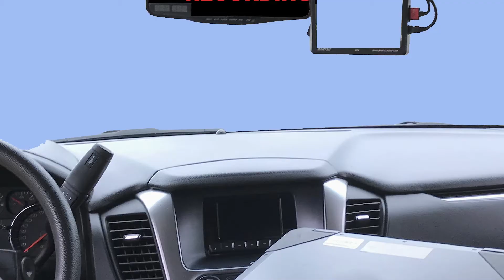Police Vehicles & Supplies Auction - Municipalities Only | 5/10/22 @ 10 am ET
Compass presents a special Municipality auction. ONLINE-ONLY auction will feature a huge inventory of Police vehicles, emergency light bars, in car camera systems & other supplies for first responders. This auction is restricted to municipal Law Enforcement Entities ONLY.